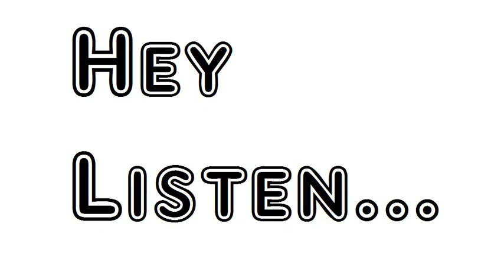Poem The Rape Of The Lock Canto 1 Alexander Pope